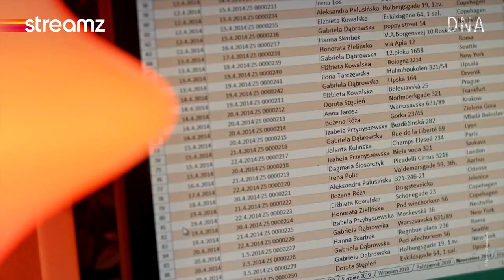DNA | Streamz | Serie | Trailer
Vijf jaar na de verdwijning van zijn dochter ontdekt politieagent Rolf een manier om haar terug te vinden.